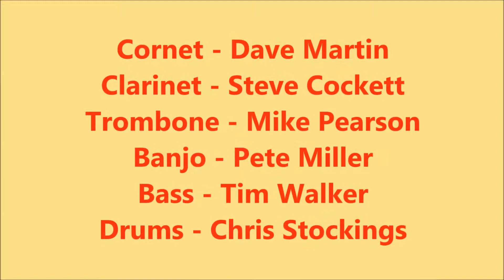Ole Miss Rag - played by The City Steam Jazz Band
The City Steam Jazz Band is based in the Exeter area of Devon and has now been going for over 25 years. They play regularly in local pubs and at a wide variety of functions.
The people playing on this recording are:
Cornet - Dave Martin
Clarinet - Steve Cockett
Trombone - Mike Pearson
Banjo - Pete Miller
Bass - Tim Walker
Drums - Chris Stockings